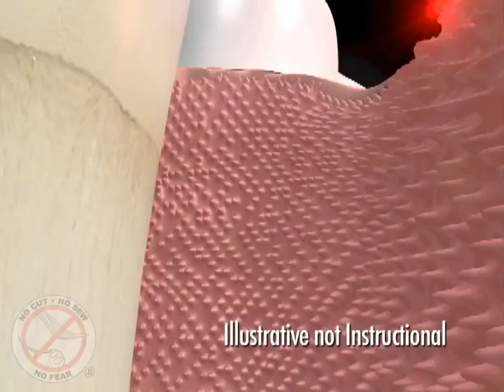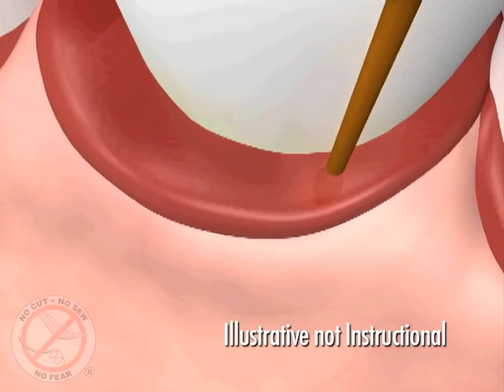LANAP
Detailed description of the LANAP gum laser process